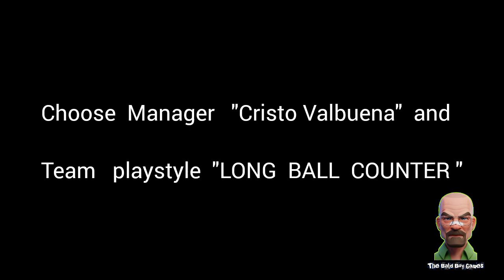How to complete J League event easily | eFootball 2023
how to complete J League event in efootball 2023 mobile  ..

pes 2023
efootball mobile
 Mr abas
efootball 2023 mobile skills
efotbalman
mr abas
pes world
dribble tips and tricks in efootball 2023 mobile
bald boy gaming
the bald boy games eFootball 2023
the bald boy games